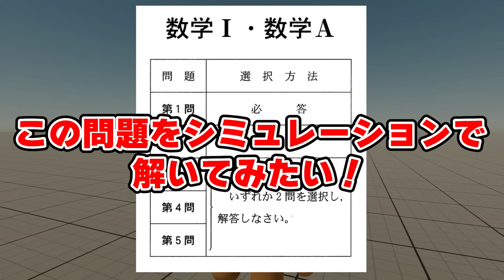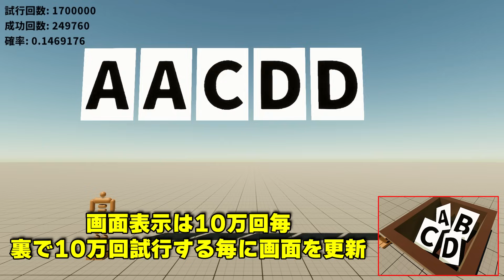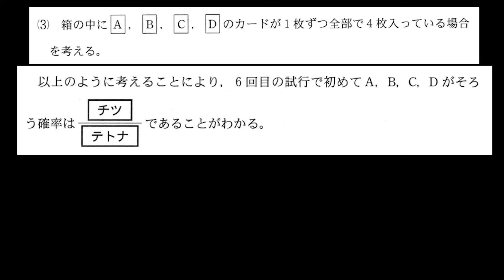【1億回】共通テストの確率問題をシミュレーションで試すと答えは一致するのか？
【X】

本を出版しました↓

【使用ソフト】
・Unity